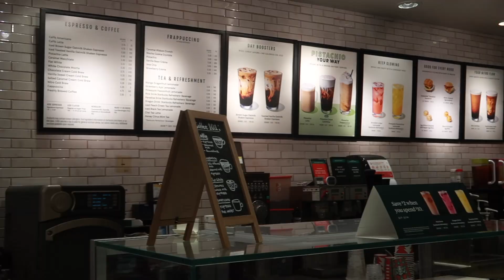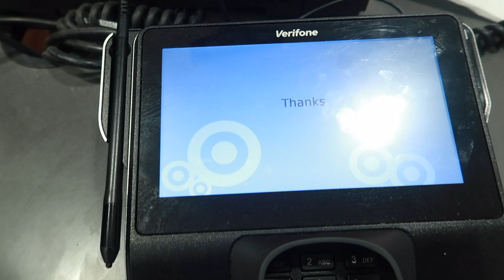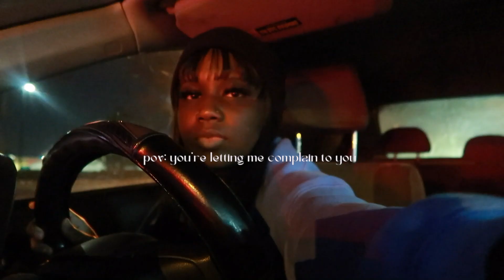[mini vlog 001] acc0mpany me while we take tripsೃ⁀➷| s★ge trip, mini hygiene shop, trying new drink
WATCH IN THE HIGHEST QUALITY POSSIBLE!

 hiii gang! if you're new here welcome and if you been here wassup gang! welcome back to my channel! i hope you enjoy this [mini vlog oo1] of mine i'll be going sage shopping, trying a new [star-bucks] drink, mini hygiene shopping & lots more! I tried to make it as interesting as possible with the editing [something new once more]! lastly, if you don't mind give me feedback in the comments :) ࿏ socials

about me how old are you ? 19
when's your birthday ? June 18
what do you film on ? cannon g7x mark ii [sometimes my iPhone 13pro max]
where do you get your vlog music ?  @khnocopyrightmusic
what do you edit on ? iMovie & canvawhere do you make your thumbnails? canva࿏